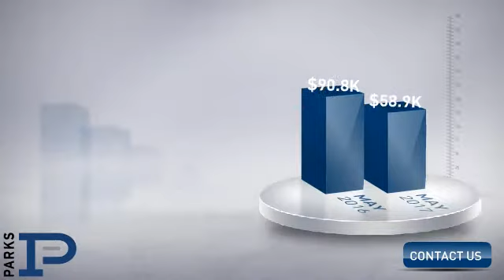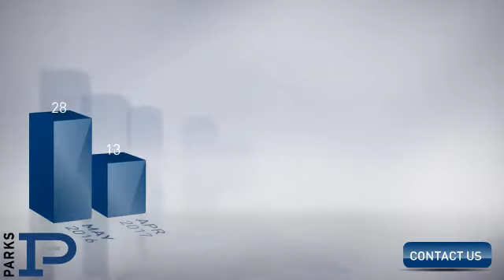Gallatin,TN, Real Estate Market Update from PARKS,June, 2017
PARKS Video Update recapping market activity within Gallatin, TN, during the month of June, 2017